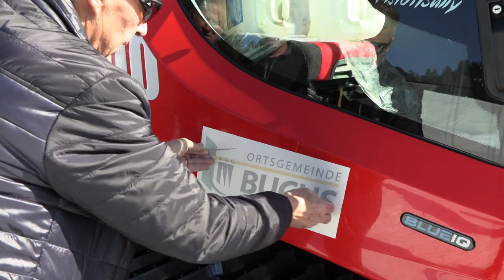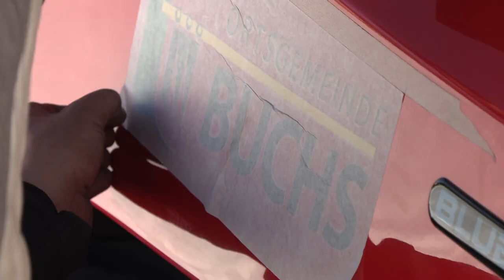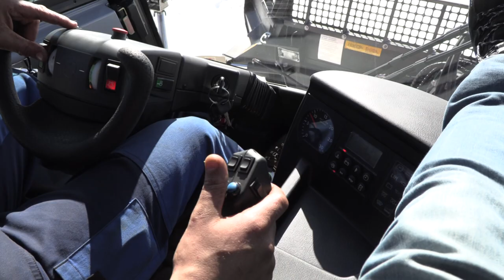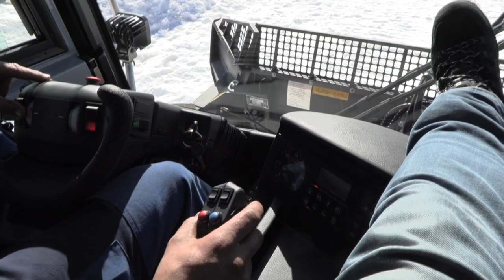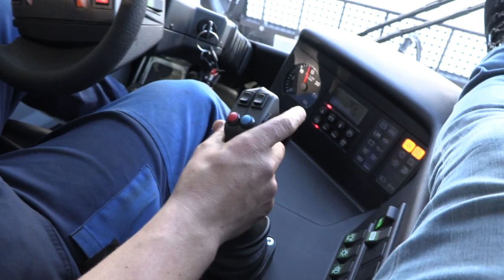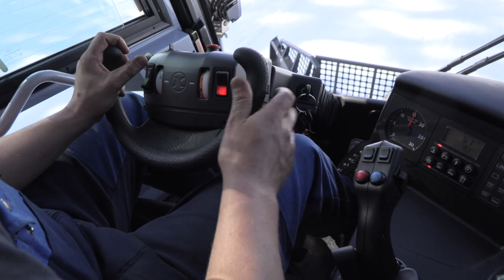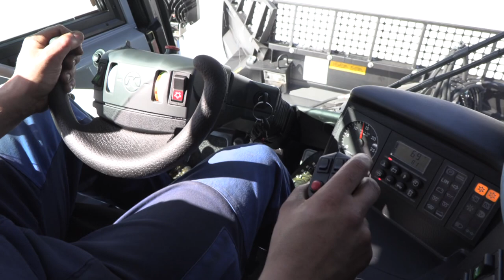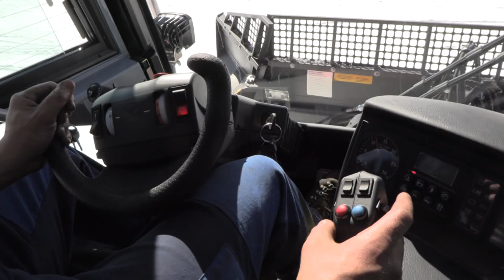Bully für die Ortsgemeinde Buchs